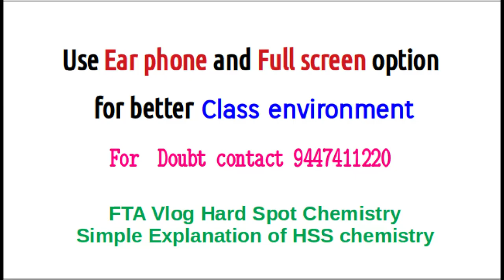Significant figures, Precision and Accuracy, FTA VLOG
Discussion and problems of  Significant figures. fta vlog